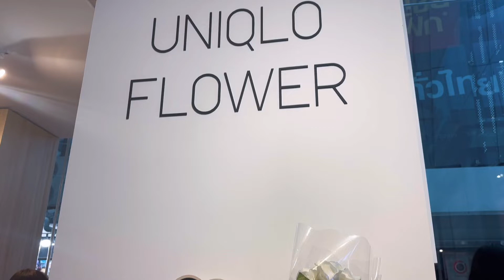One Day with You l NATTSU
Line Official : @nattsu (มี @ )